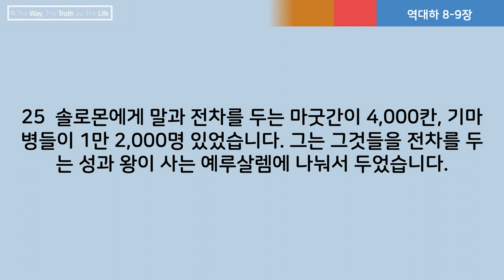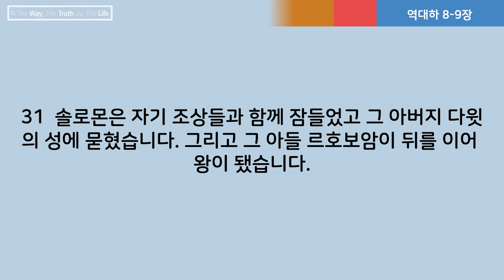[전 목사가 읽어주는 성경] 역대하 8-9장 | 115일차 | 2023년 4월 25일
[전 목사가 읽어주는 성경]
역대하 8-9장
115일차
2023년 4월 25일